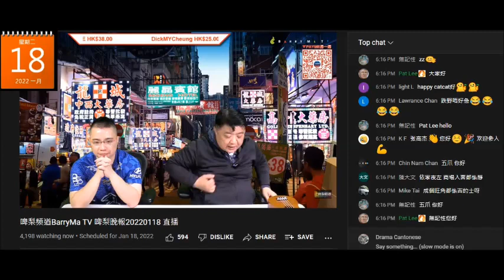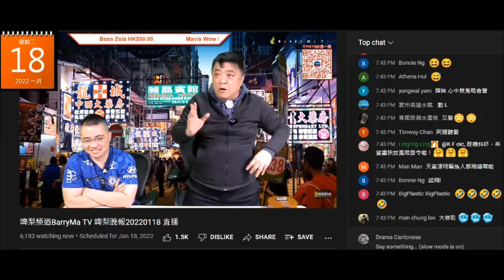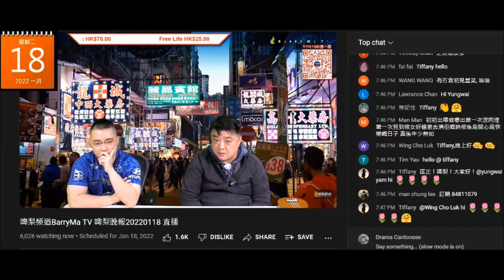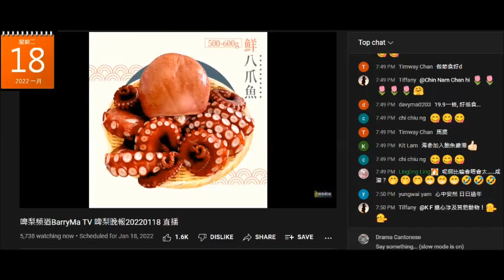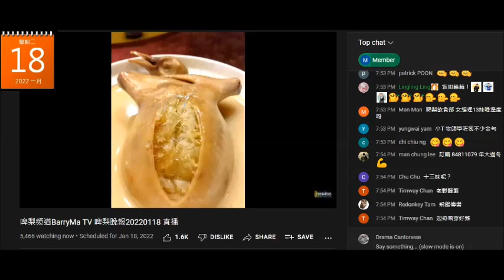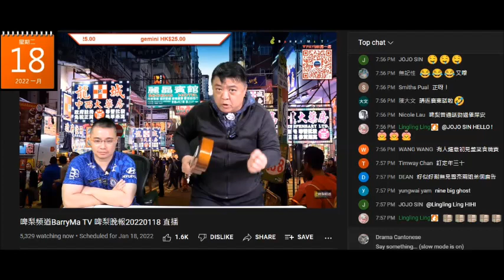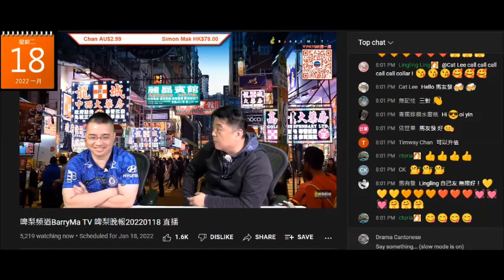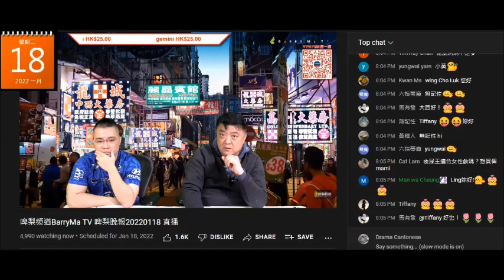20220118 啤梨晚報撚屌馬健賢又推滯銷貨，仲要拍條片吹個淘寶盤菜點翻熱，之前吹好多腦殘訂貨搞到要買多兩個雪櫃。拍條片咪證明要狂推。打女人偷錢賊林匡正乞到榴槤麻糬，撚屌吹到要68蚊4粒高做腦殘財力